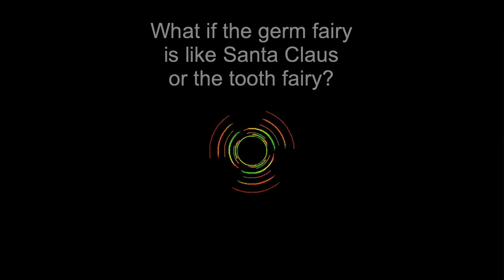What if the germ fairy is like Santa Claus or the tooth fairy?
Germ theory is used as the basis to mind control and keep the masses fearful.  It remains unproven yet is used as the driving force behind many unpleasant agendas.

What would your life be like if you could learn what really makes you ill, and what you can do about it right now?
I would love to share with you what I have learned since 2001, to allow you to regain your health with effective alternatives to the traditional allopathic medical approach, and to save you years of time and research and pain.